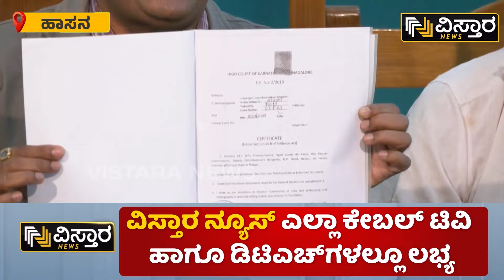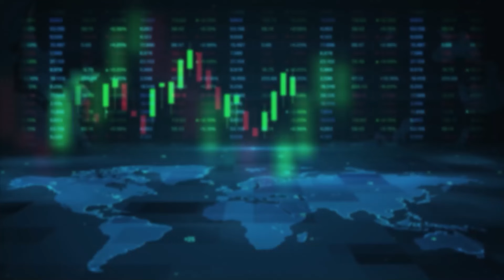ರೇವಣ್ಣ ವಿರುದ್ಧ ಹಾಸನ ಜಿಲ್ಲಾಧಿಕಾರಿಯಿಂದಲೇ CD ಬಿಡುಗಡೆ? | Advocate Devarajegowda | HD Revanna